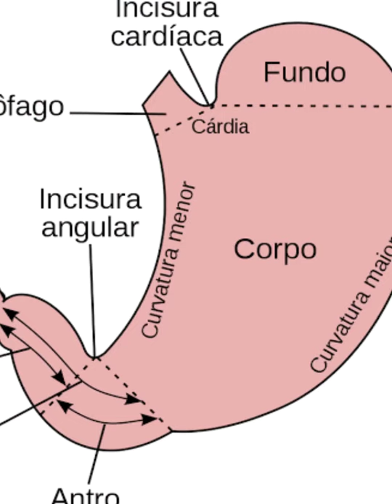fone engolido pelo cachorra do meu primo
@rikelme gemer 89 @samia Nascimento